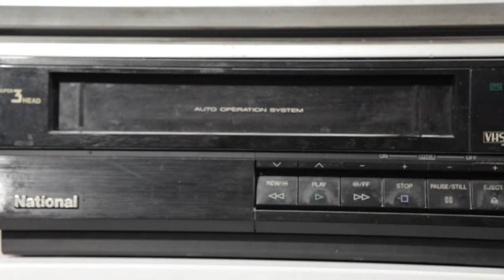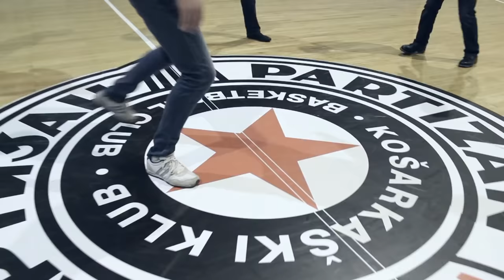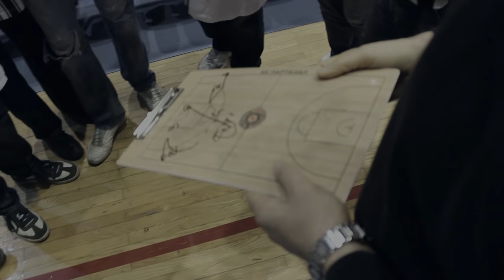Grupa JNA - Dajte gol (SPOT)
NOVE MAJICE !!!  AKCIJA  MAJICA + CD  1300 dinara !!!

Venac ( Grupa JNA ) – 1200 dinara
Punk PFC  - 1200 dinara
Grupa JNA ( novi logo ) – 1200 dinara
Bela vrana – 1200 dinara
Majicu mozete poruciti slanjem vasih podataka u inbox nase stranice ili na mejl ( Ime, Prezime, adresa, postanski broj i kontak telefon ) i mi cemo vam poslati u najkracem mogucem roku. Cena 1200 dinara plus ptt 192 dinara !